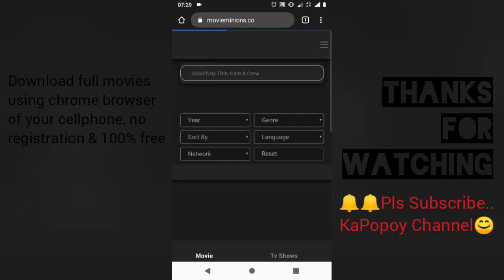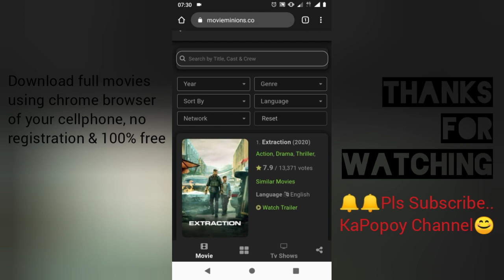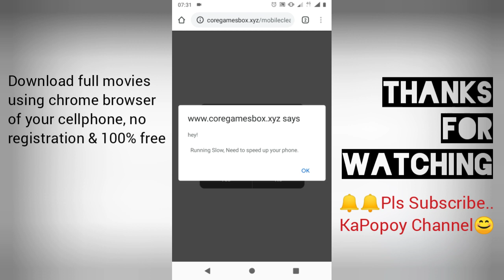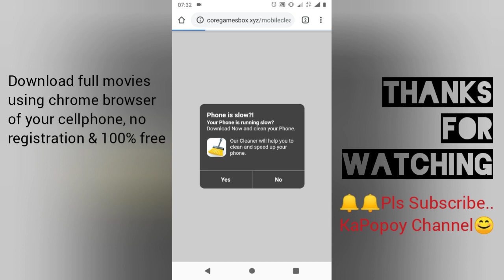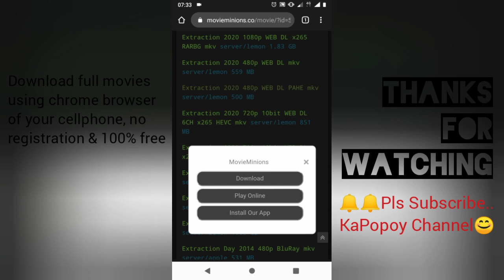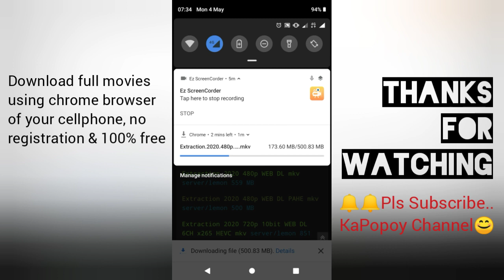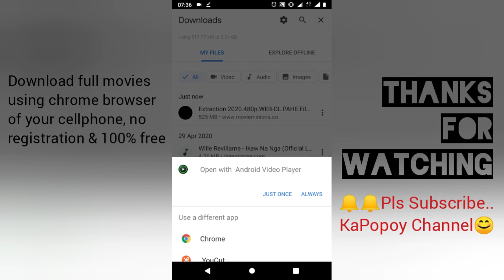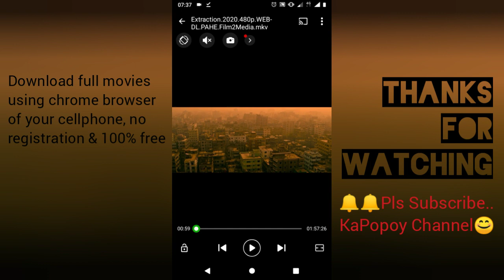How to download a movies using a chrome brower of your phone l no registration & 100% free 2020